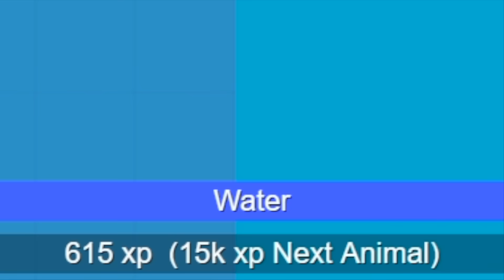NEW MOPE.IO SMALLEST ANIMAL CHALLENGE!! // Part 1 // Mini Stingray vs Dragons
New Mope.io Smallest Animal Challenge!! Making the smallest animal in Mope.io. I decided to see how small I could make the stingray. And you'll be utterly SHOCKED how small it got. Enjoy!!